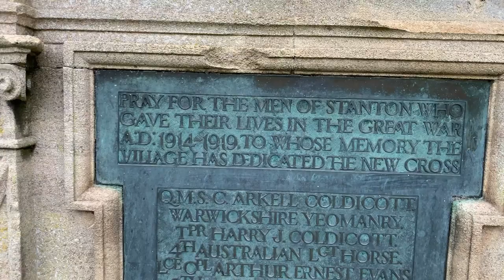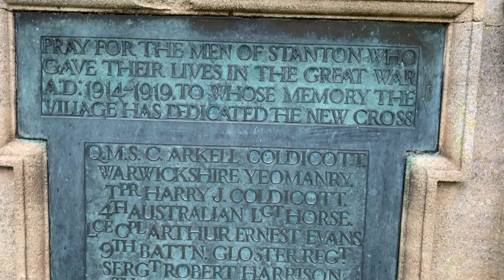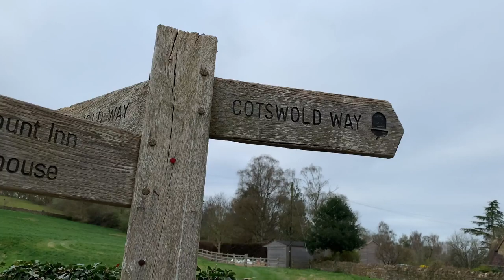Cotswold Villages Quintessential British Thatched cottage in The Cotswolds Stunning Stanton Village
Cotswold villages
Cotswold England. Quintessential British Cotswold village. A walkthrough of the Cotswold village of Stanton shot in 4K. Honey coloured cottages. quintessential British  thatched cottage. Cotswold stone cottage. Cotswold village.